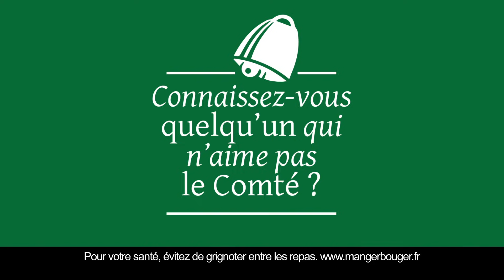Connaissez-vous quelqu'un qui n'aime pas le Comté ? - Les recettes #4